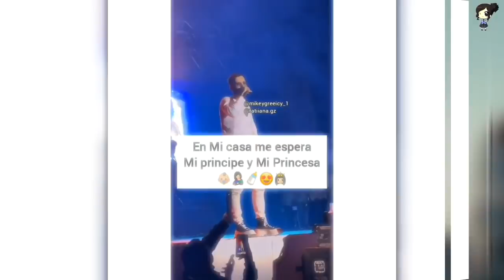Mike Bahía Se Separa De Greeicy Y Le Manda Mensaje A Ella Y A Kai